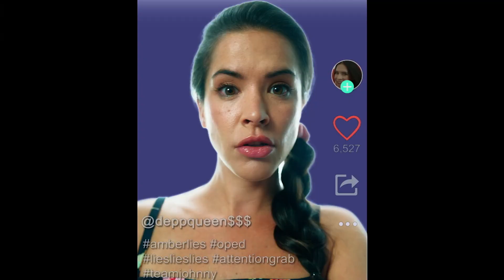Hot Take: The Depp/Heard Trial - Official Trailer (2022) Mark Hapka, Megan Davis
Hot Take: The Depp/Heard Trial is a Tubi Original Movie from FOX Entertainment’s indie studio MarVista Entertainment based on the controversial defamation trial that shook the world. Hot Take: The Depp/Heard Trial stars Mark Hapka (“Parallels”) as Johnny Depp, Megan Davis (“Alone in the Dark”) as Amber Heard, Melissa Marty (“Station 19”) as Depp’s lawyer Camille Vasquez and Mary Carrig (“Law & Order True Crime”) joins as Heard’s lawyer Elaine Bredehoft. The film was written by Guy Nicolucci (“The Daily Show”), directed by Sara Lohman (“Secrets in the Woods”), executive produced by Brittany Clemons, Angie Day, Marianne C. Wunch, Hannah Pillemer and Fernando Szew. Autumn Federici and Kristifor Cvijetic serve as producers under their The Ninth House banner.